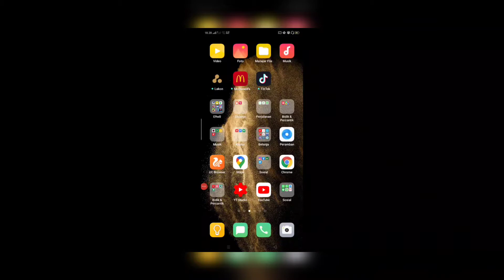MAIN PUBG SAMPE MENANG JUARA 1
cara mudah chivken dinner / juara 1 dengan mudah tanpa ribet